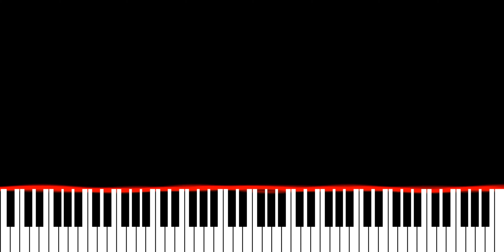KMJ - Beat Mágico Que Mexe Com A Sua Mente (Piano Synthesia Version)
Originally recorded and released by KMJ.

∼ j ☺️